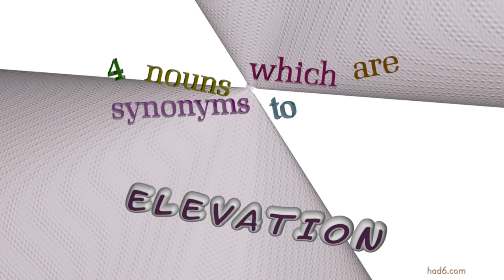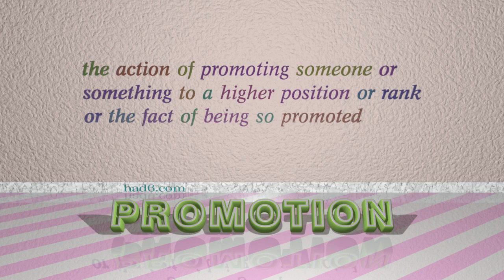elevation - 4 nouns which are synonyms to elevation (sentence examples)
This video examines elevation as a noun. Here, 4 nouns, which have meanings similar to that of elevation in standard English, are introduced through sentence examples. These synonyms help you to remember the meanings of this group of words for improving your vocabulary.